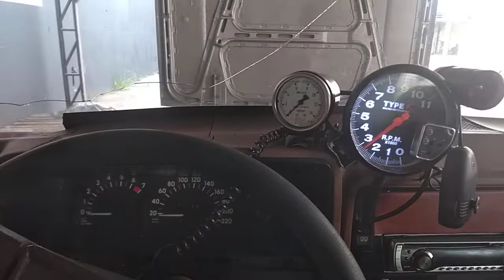fusca 74 Opala 83 diplomata